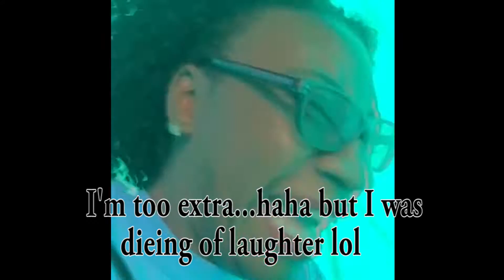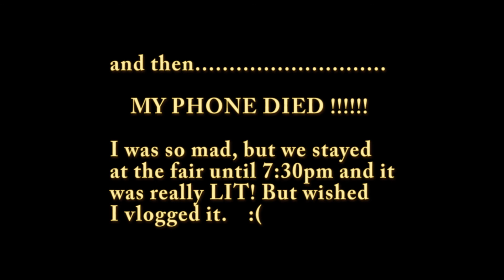South Florida Fair VLOG 2017 | J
About the ending. . . I really wanted to vlog in the night where you could've seen the pretty lights, but my cellular device was just not having it. So I'm sorry about that, but all in all I hope you enjoy what i did vlog. 😄 Also I just wanted to say that there will be a lot of EXAGGERATING SCREAMING and loud laughter. 😂😂😂

▫️LETS BE FRIENDS : S O C I A L  M E D I A